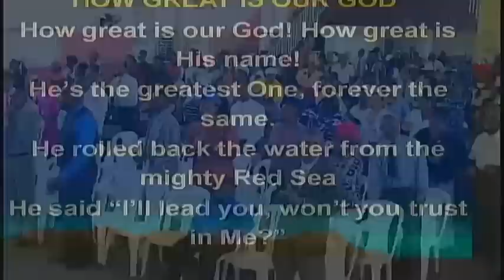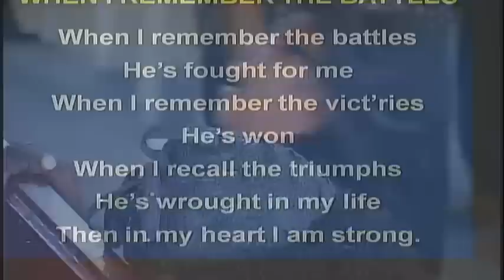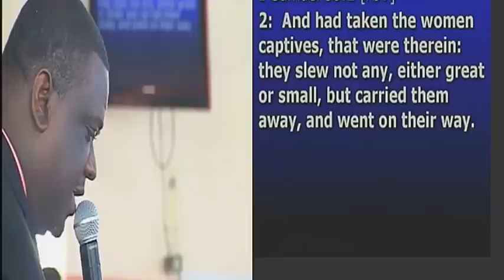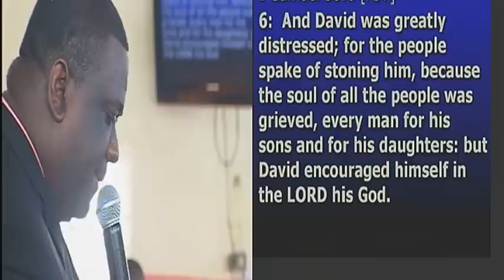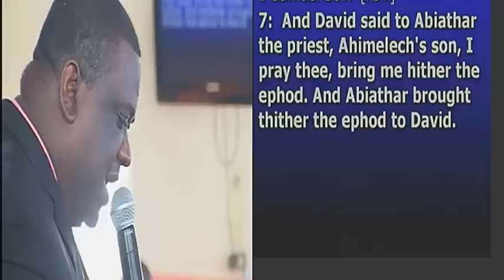Pentab Sunday Morning September 11, 2016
Trust in God - Brian Hall